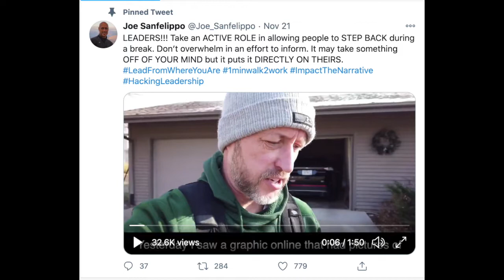Distance Learning Diary - Week 12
Don't forget to model what its like to actually take a break!  A great message from Joe Sanfillipo!